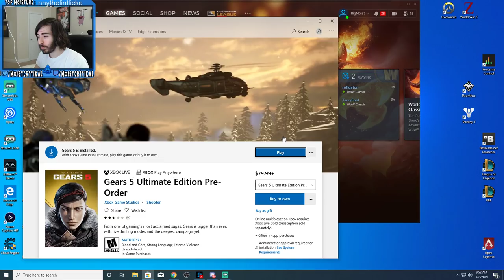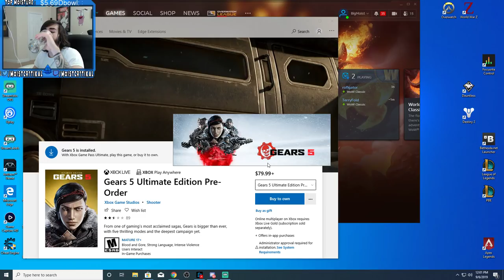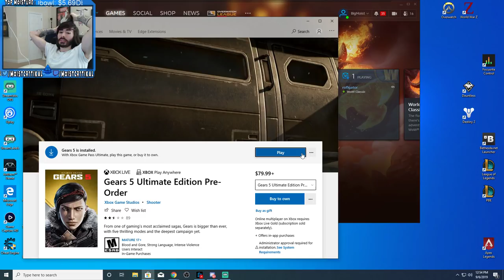moistcr1tikal Twitch Stream Sept 6th 2019 [Gears 5]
Games Played: Gears 5
Stream Title: Early